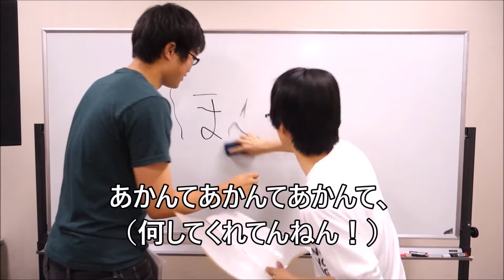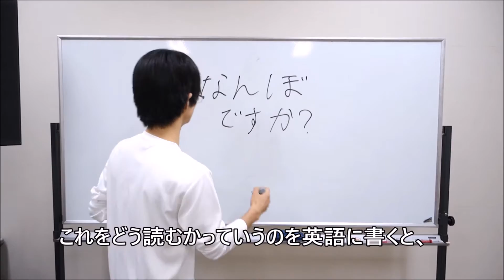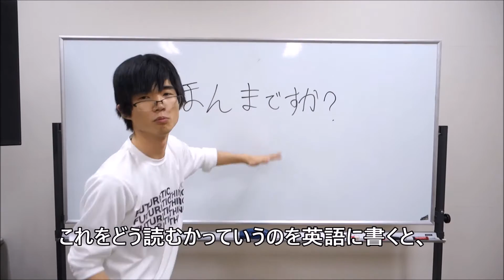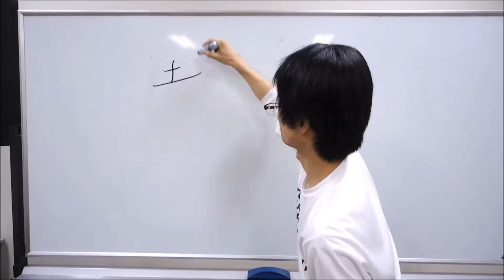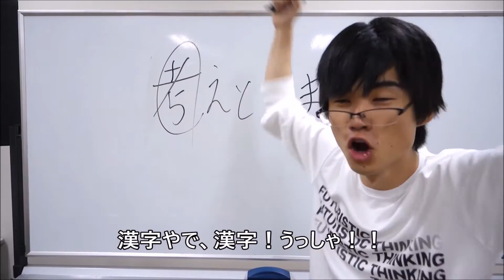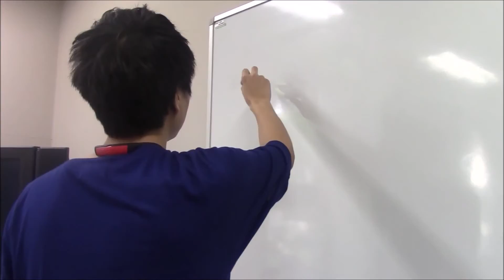EASY KANSAI DIALECT TOP 5 !!---これであなたは関西弁マスター！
This is PART 3 of teaching Japanese--EASY and BASIC KANSAI DIALECT !!
And this is collabolation vid as well !!
Dont miss his vid and channel, Please learn Kansai dialect a bit !
have fun!!!

➤Other popular vids

・ TYPICAL SITUATION IN JP UNI TOP 5 !! ---日本の大学あるある事情！

Please follow as well !!

➤MY PREVIOUS VID

WHAT !? THE TALLEST TOWER IN JAPAN !--ABENOHARUKASU ! --ようこそあべのハルカスへ！

Kansai
kansaiben
dialect
jaapnese accent
関西弁
泉州弁